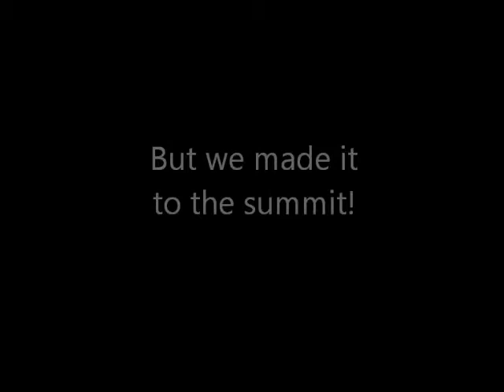Wild Donard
Driving rain. Lots of fog. Gusts of up to 100mph. Awesome!
Tribal Fitness Adventures.